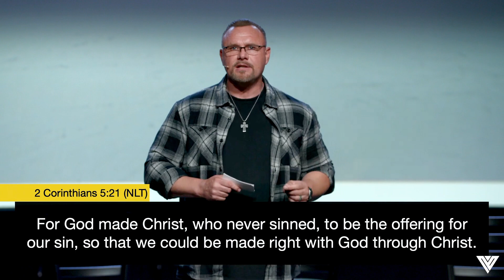Let God Take The Wheel | Short Testimony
We’re so glad you joined us today! Partner with us financially by visiting Need prayer? for all other info!